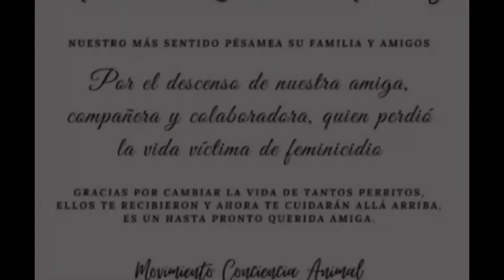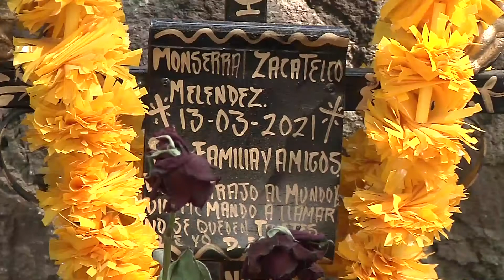Feminicidio de María Monserrat no debe quedar impune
Autoridades señalaron a un posible responsable involucrado en el feminicidio